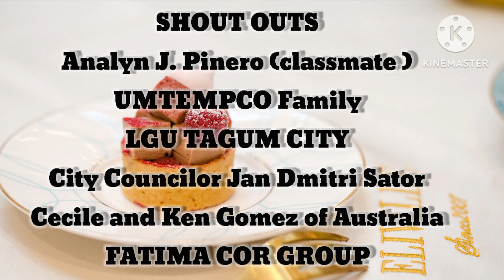Body workout for free! only in Tagum City||williamsvlog486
Welcome Home! My Hometown Tagum City Wow amazing whatta big development/improvement. Thanks LGU Tagum for the great performance. My last vacation it was before pandemic.